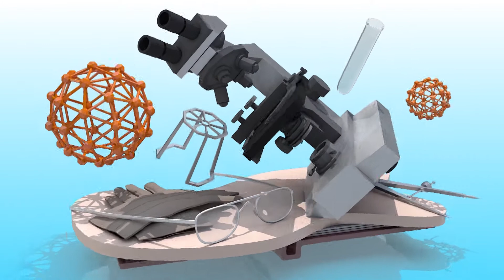What Diseases Can Cause Bad Body Odor | How Do I Stop Smelling Bad | HealtH News| YOYO TV Health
What Diseases Can Cause Bad Body Odor , How Do I Stop Smelling Bad , HealtH News

Image result for Do you get a bad smell from the body?
Body odor is the perceived unpleasant smell our bodies can give off when bacteria that live on the skin break down sweat into acids. Some say it is the smell of bacteria growing on the body, but it is actually the result of bacteria breaking down protein into certain acids
Changes to body odor may be due to puberty, excessive sweating, or poor hygiene. Sudden changes are typically caused by the environment, medications, or foods that you eat. However, body odor, especially sudden and persistent changes to your normal odor, can sometimes be a sign of an underlying condition
Internal health issues may result in unpleasant body odors (BO), as well, such as liver and kidney disease and hyperthyroidism, which can lead to excessive sweat and increased BO. Stagg recommends talking with your doctor if you notice a strong smell from your skin.